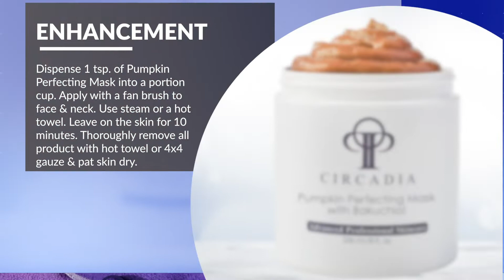Circadia Pumpkin Whip Perfecting Facial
Super hydrating facial rich with antioxidants, & anti-aging properties. Utilizes ingredients that will rejuvenate the skin and reduce inflammation. The ahmaaazing aroma of pumpkin and spices will leave your senses indulged and delighted while your skin is being transformed. This luxury facial helps improve overall skin texture & tone as well as reduce fine lines & the appearance of wrinkles.

Skin care professionals can obtain the full Circadia Pumpkin Whip Perfecting Facial Protocol

*Must log in with your Pro Account to view*